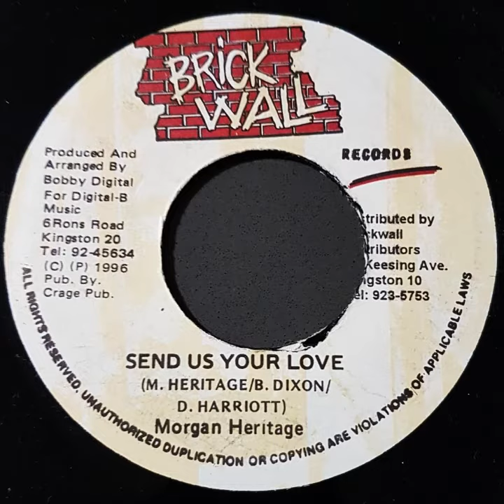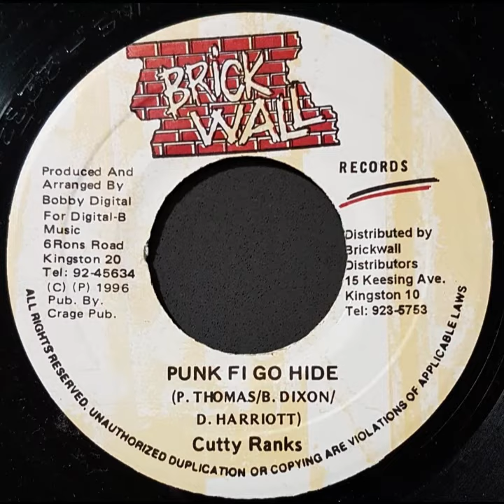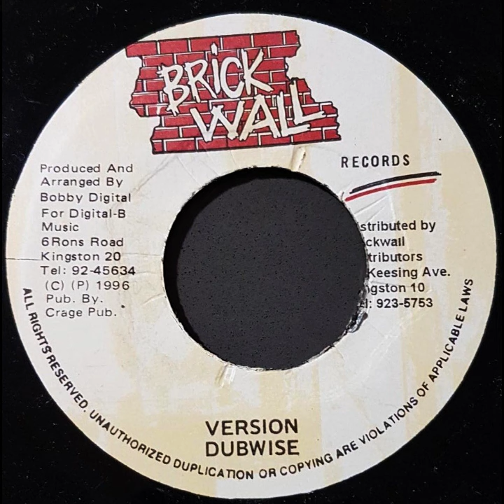Solomon Riddim Mix1996 : Morgan Heritage, Louie Culture, Cutty Ranks (Bobby Digital - Brickwall)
Morgan Heritage - Send Us Your Love (Bobby Digital - Brickwall 1996)
Louie Culture - Scandalina (Bobby Digital - Brickwall 1996)
Cutty Ranks : Punk Fi Go Hide (Bobby Digital - Brickwall 1996)
Version Dubwise (Bobby Digital - Brickwall 1996)